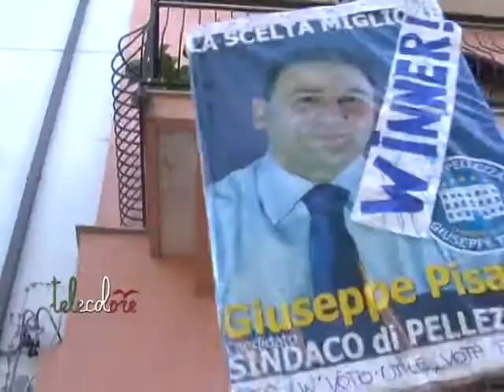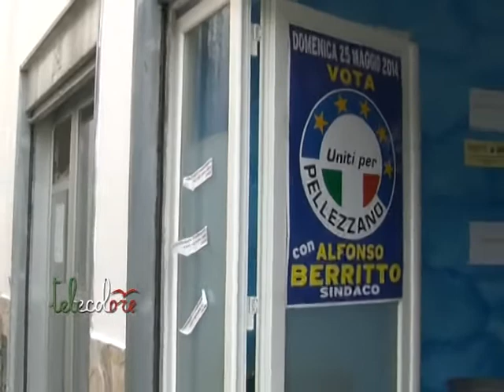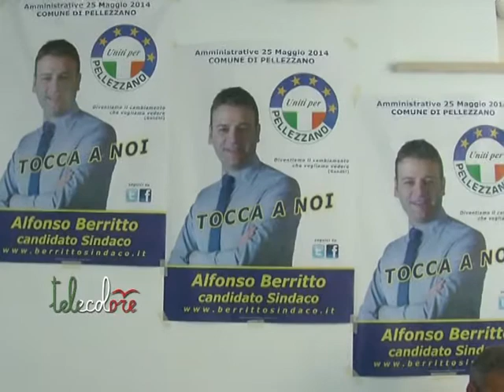Svolta a Pellezzano. Il nuovo sindaco è Giuseppe Pisapia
Svolta a Pellezzano dove si impone Pisapia che batte il candidato sostenuto da Eva Longo, Berritto. (270514)